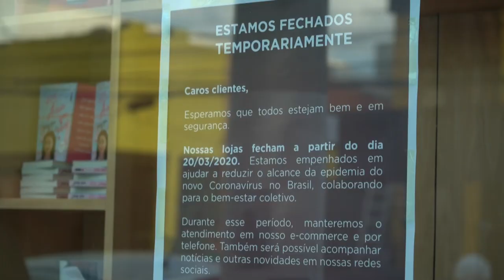Covid-19 au Brésil: entraide entre voisins à Sao Paulo | AFP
Dans la mégapole brésilienne de Sao Paulo, il est courant que les habitants ne sachent pas qui sont leurs voisins. Mais la pandémie de coronavirus rapproche certaines personnes et maintenant, grâce à un mémo laissé dans l'ascenseur d'un immeuble, les voisins échangent leurs services.